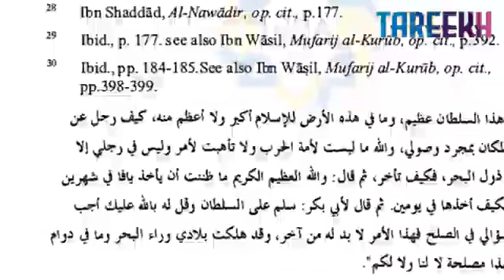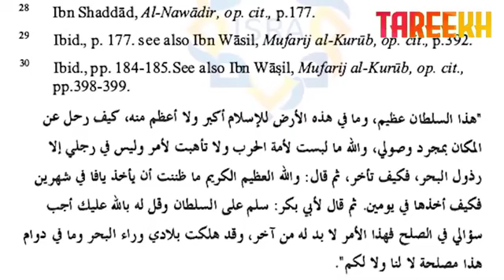Salahuddin_Ayubi_Episode_11___Salahuddin_Ayubi___Tareekh__Nomi_Tv(360p)